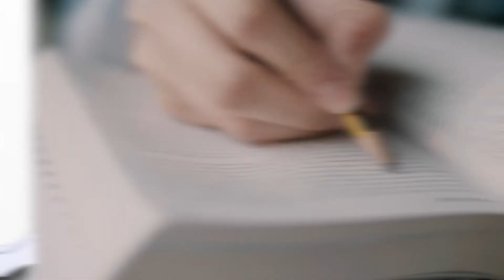Ceramist - Career Video, 3rd Grade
A ceramicist is a neat job that plays with "mud" all day long! Have you ever seen beautiful pottery? Ceramicists make amazing things with their hands and a lot of neat tools. Watch this video to find out how you could have one of the most unique jobs in the world!